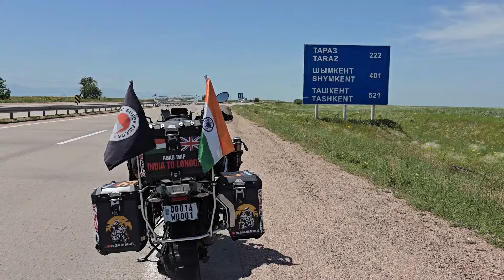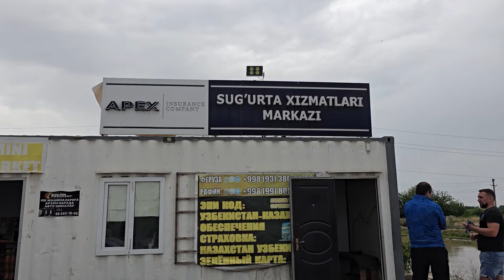26 Hours of Nonstop Ride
Join me on an epic biking adventure as I ride nonstop for 26 hours from Almaty to Uzbekistan! In this video, I share the incredible experiences, challenges, and breathtaking landscapes I encountered along the way. From battling difficulties to navigating tough terrains, this journey was filled with unforgettable moments.